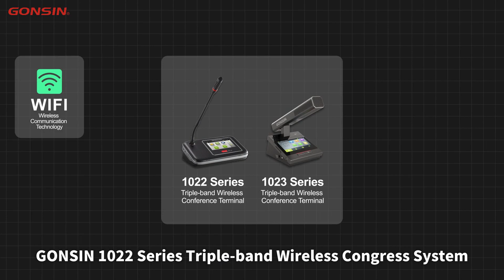GONSIN Wireless Congress System successfully applied in Complutense University of Madrid,Spanish